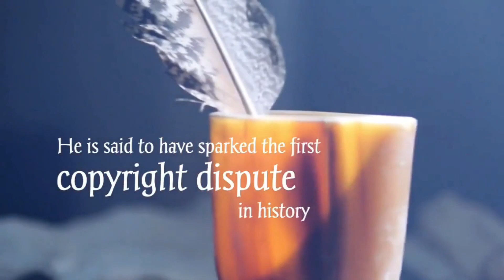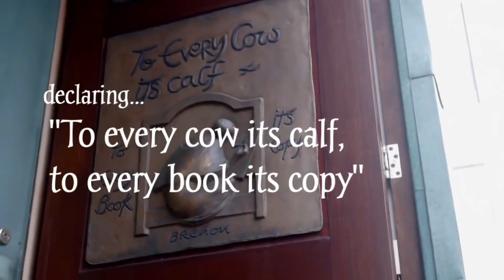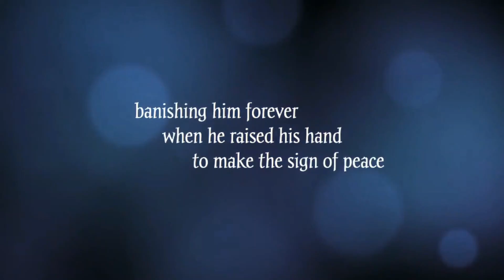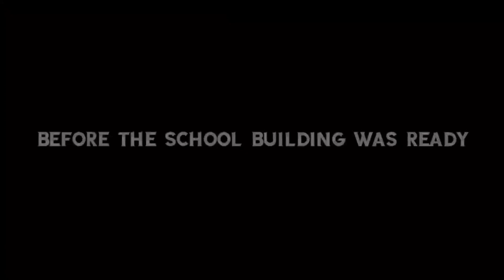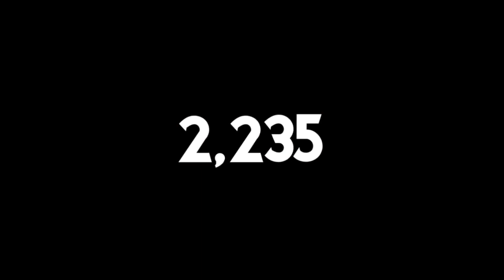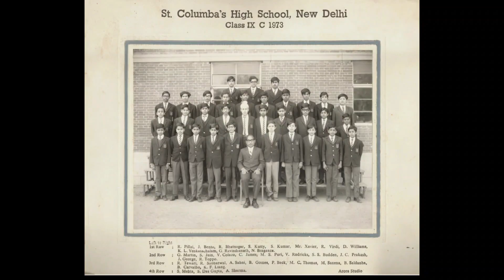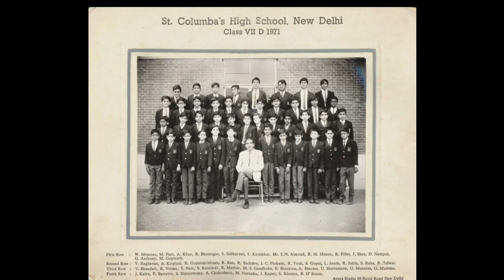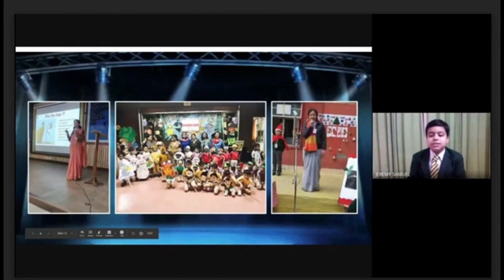St. Columba's School Celebrating 80 Years (Special Assembly)